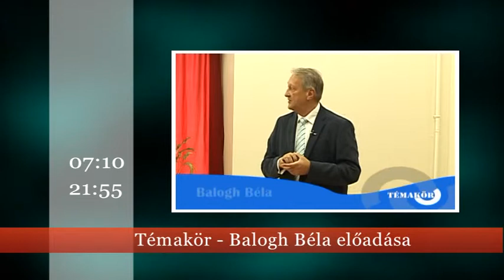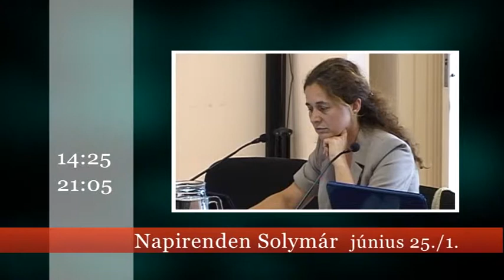14 28 ajánló